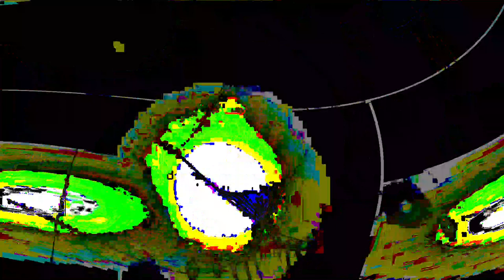[EPILEPSY WARNING] Movie 24 01 21 07h13m57s